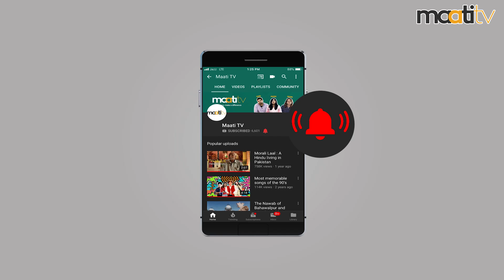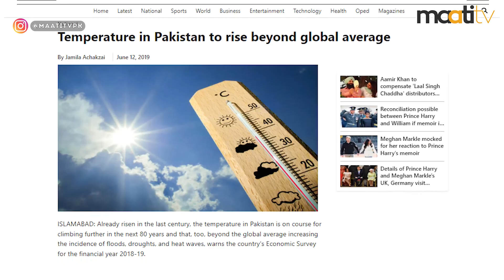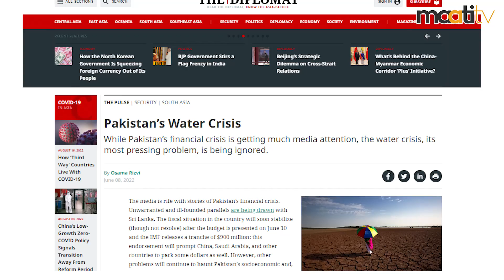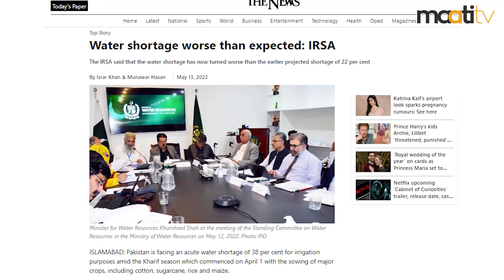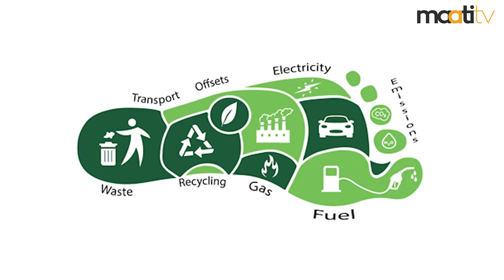Pakistan's Climate Crisis - Is there hope? | The Fortnightly Show | EP 11 | Maati TV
One third of Pakistan is under water and the reason is Climate Change. In our recent episode of the "Fortnightly Show" we brought up insights about the future of Pakistan with respect to climate change. We have also discussed in details that which measures we all need to take along world to survive. Take a look at this video and let us know what you're doing and what you're planning to do to make this environment better.

Chapters:-
0:00 Introduction
2:22 Chapter 1 – Heatwave in Pakistan
5:09 Chapter 2 – Water Scarcity, Intense Weather Conditions
10:22 Chapter 3 – Pollution
12:50 Chapter 4 – Solutions
13:38 Adaptation
17:35 Mitigation
18:26 Conclusion